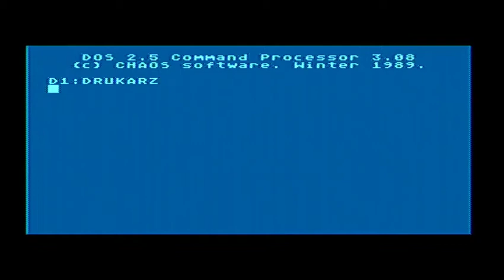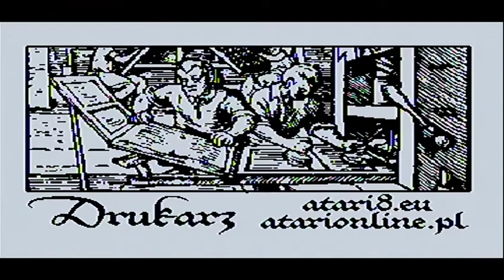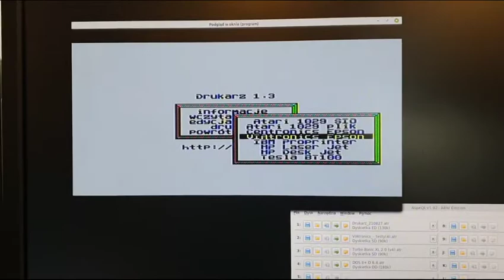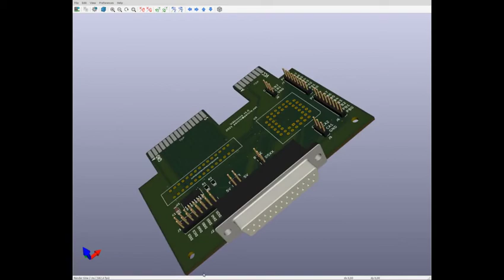VIAtronics - the way to print on your ATARI 8!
Print on most printers from Atari 8 is rather easy with VIAtronics... More information you my find on my web

Many thanks for contributors:
AtariFan - software engineer
KAZ - logo designer
ARSON - music!

Have FUN!